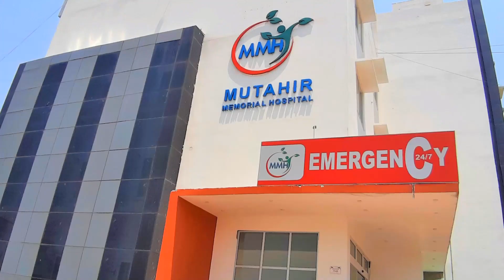Dietician | Miss Almeena Fazal | Mutahir Memorial Hospital